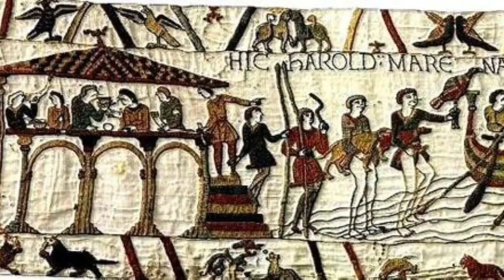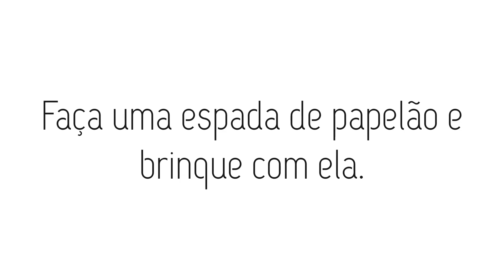EAD - Tapeçaria de Bayeux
Aula e atividade sobre Arte Medieval com foco na tapeçaria de Bayeux.